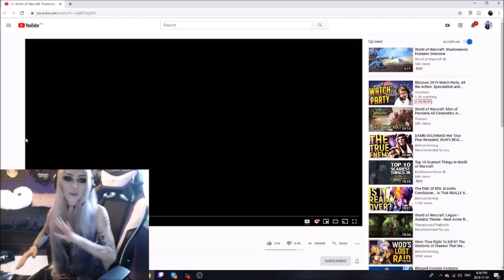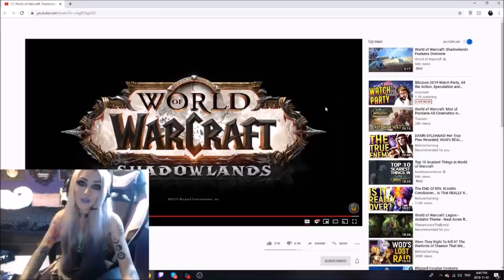WORLD OF WARCRAFT SHADOWLANDS CINEMATIC REACTION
All I wanna say is I've been saying for TIME now that this was her goal. To take down The Lich King. Everyone said she couldnt, she wasnt strong enough... LOL OKAY.  Go cry some more TRAITORS